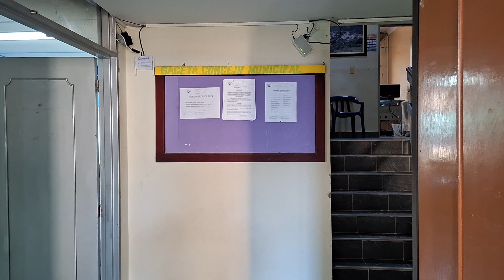Sesión 07 Febrero 2024. Cuestionario para la funcionaria de Servicios Públicos.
oporapadigital oporapahuila pesebredelhuila [07 febrero 2024] Temas principales de la agenda del Honorable Concejo municipal 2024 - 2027.
1. Elaboración del cuestionario para lo oficina de Servicios Públicos.
2. Avance del proceso Concurso de méritos para Secretaría General del Honorable Concejo Municipal de Oporapa vigencia 2024.